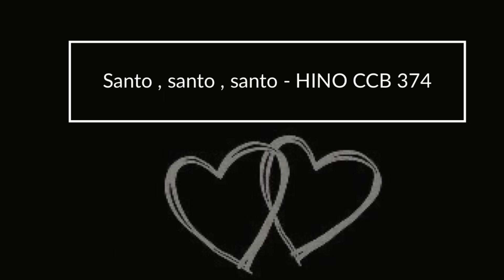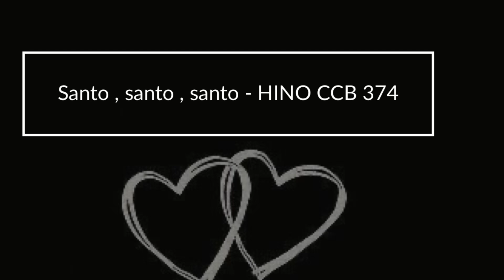Nanda Sakemi - Santo , Santo , Santo 374 CCB